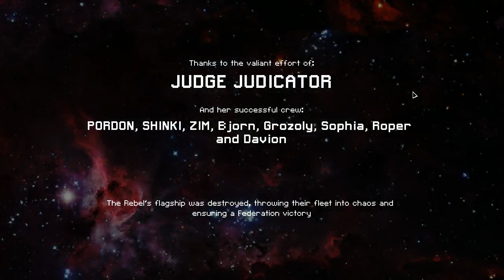FTL: 4th run (easy), Zoltan A flagship win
The Zoltan ship started out real slow and kind of weak, but by sector 8 turned out pretty overpowered. Hull laser or Pegasus to drop shields, depending on enemy's defense drone usage. Halberd beam to knock out basically everything else.